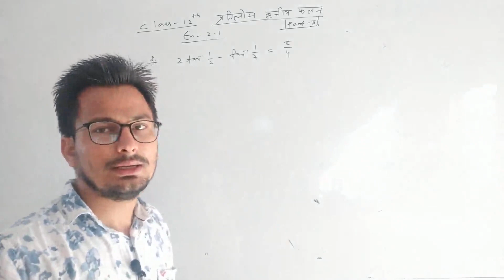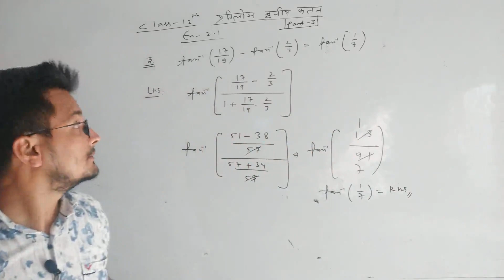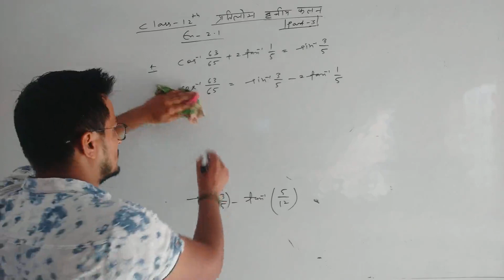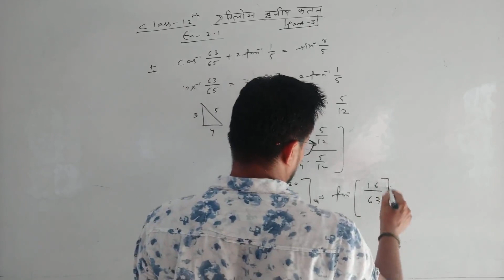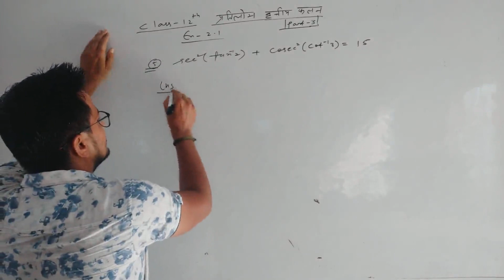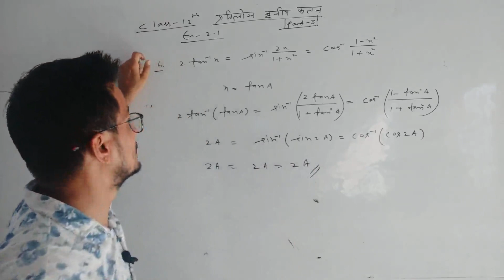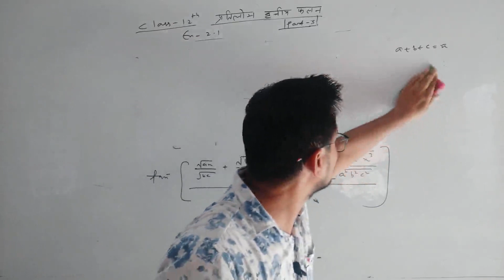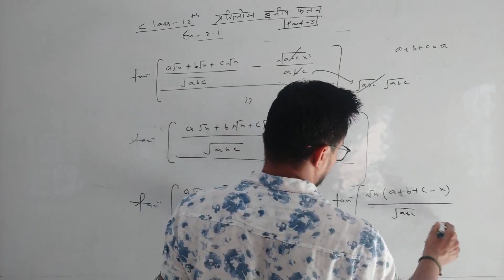XII Math Ex. 2 .1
Made by Rohit Kumar B.Tech in IT From Saraswati School, Chandgothi